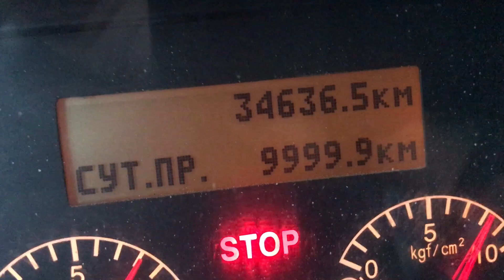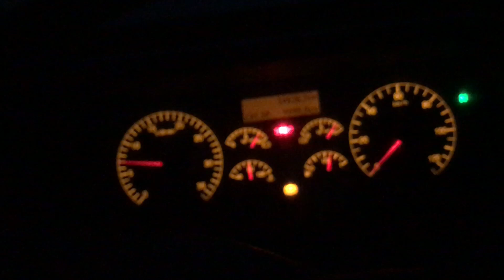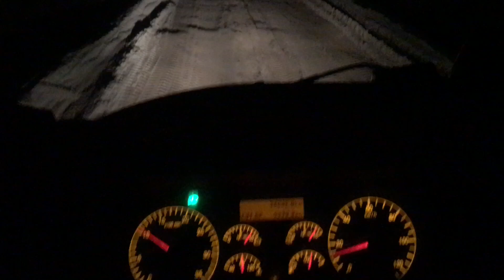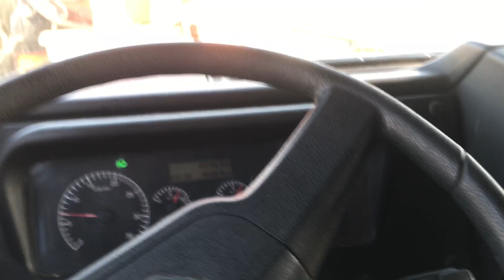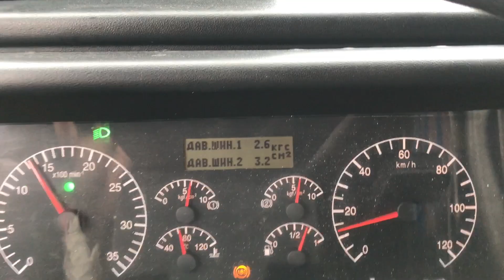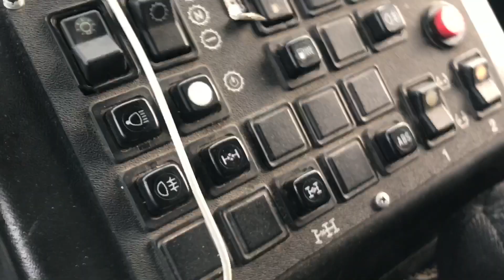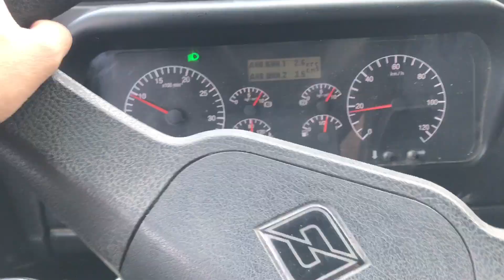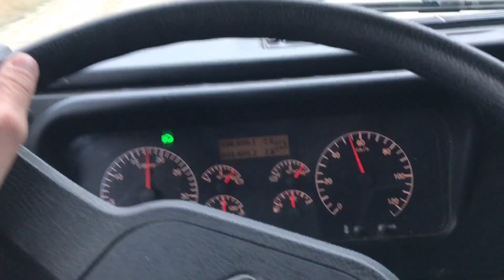Что лучше КАМАЗ или УРАЛ ,КАЛЯН86, Рейс на безкапотном УРАЛЕ )